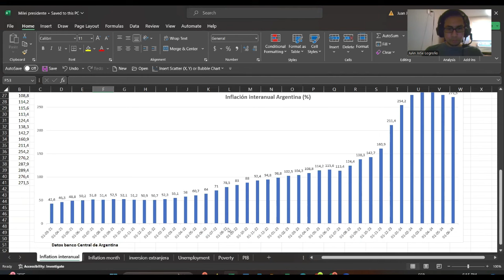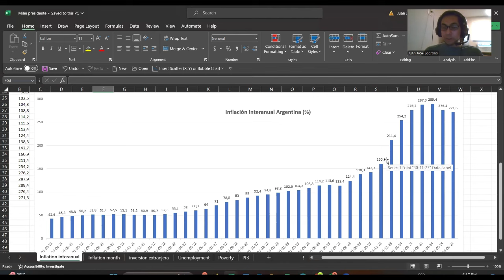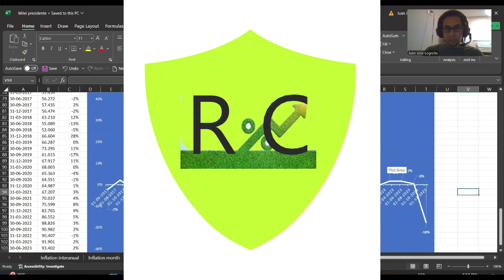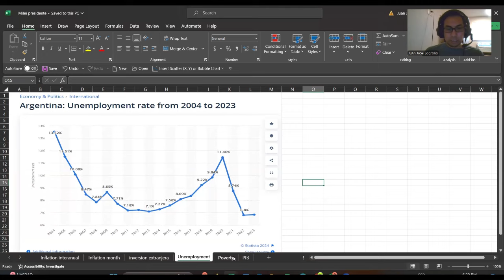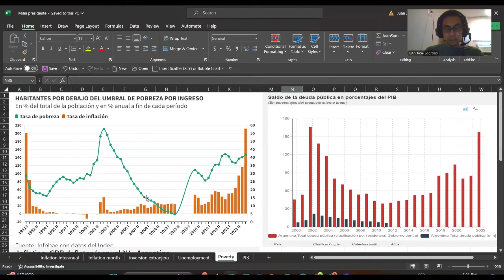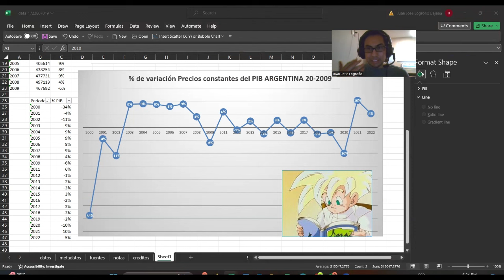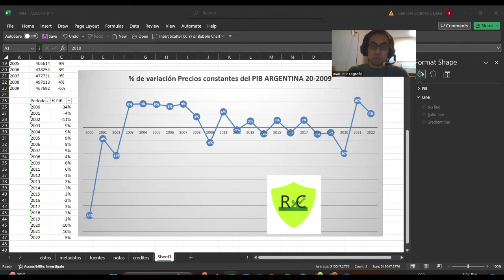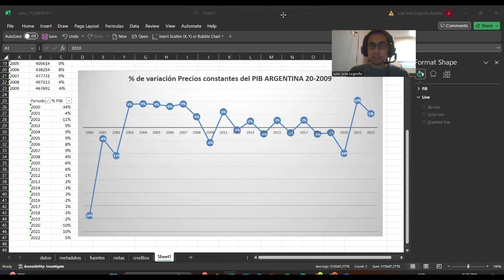Javier Milei y Argentina 2000-2024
Javier Milei y Argentina 2024 sus políticas para salvar a Argentina.